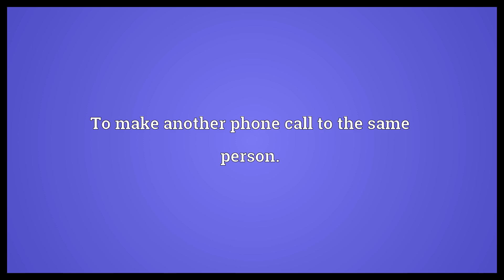Ring back Meaning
Video shows what ring back means. To return a phone call.. To make another phone call to the same person..  Ring back Meaning. How to pronounce, definition audio dictionary. How to say ring back. Powered by MaryTTS, Wiktionary